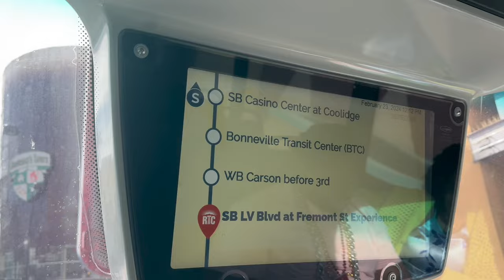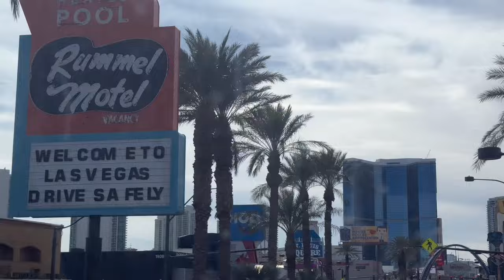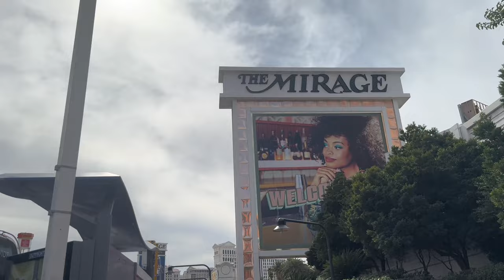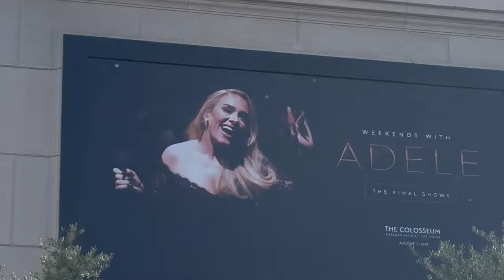Must see attractions on the THE LAS VEGAS STRIP 2024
The lights of Las Vegas Boulevard. The miles of thrills and action. The endless days of sunshine. Whatever your Vegas is, it’s on the Strip.

Spoiler alert: There are many free things to do in Las Vegas! From the Welcome to Las Vegas Sign at the end of Las Vegas Boulevard to free shows Downtown, take advantage of the great year round Las Vegas weather to experience amazing sightseeing and people watching. Be sure to make time to explore these equally fun and totally free options to help you save money on your next Las Vegas trip.

The Aquarium
Head over to the Silverton Casino Hotel for a chance to see mythical mermaids in real life. It's a great attraction for the whole family where the kids can have so much fun. Free, interactive mermaid swims take place several times throughout the day from Thursday to Sunday in a 117,000-gallon aquarium complete with tropical fish.

The Arts Factory
More free things to do can be found Downtown in the Arts District. The Arts Factory is where you can go to see a wide variety of art at no cost. A collection of individual artists, galleries and shops, consider this a contemporary art museum with so much more than paintings and sculptures.

Bellagio Conservatory & Botanical Gardens
With five rotating displays throughout the year, the Bellagio Conservatory & Botanical Garden is a free attraction you can return to again and again. A staple of the Las Vegas Strip, The 14,000-square-foot indoor space inside the Bellagio Hotel is filled with ever-changing floral shows that take botanicals to imaginative heights.